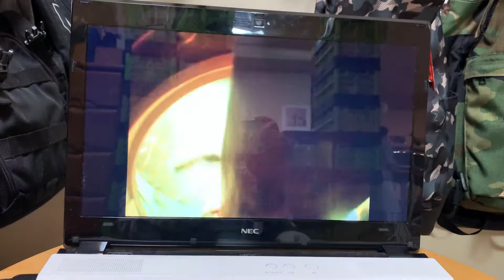シルバーブルーメ 触手